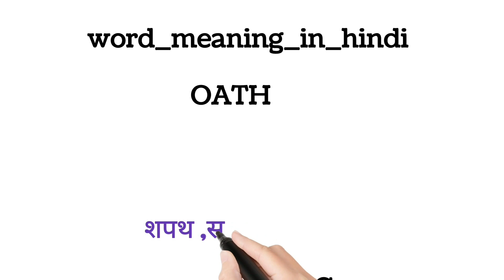oath meaning in Hindi || oath ka matlab kya hota hai